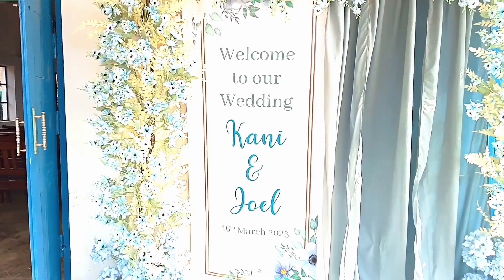KANI & JOEL // SUMI NAGA WEDDING// On 16/3/2023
KANI & JOEL || Sumi Naga Wedding || Nagaland Northeast India.